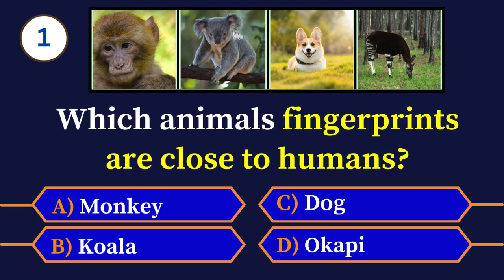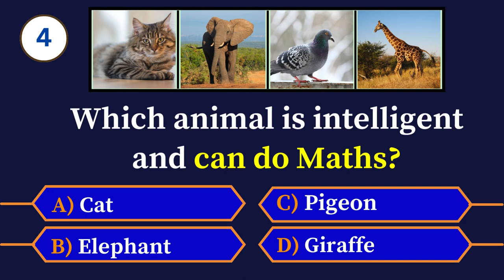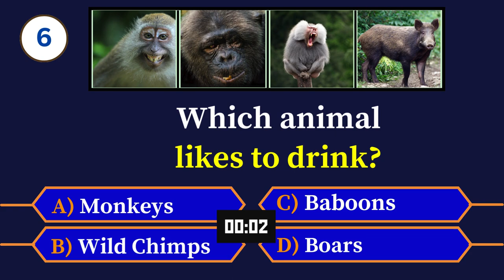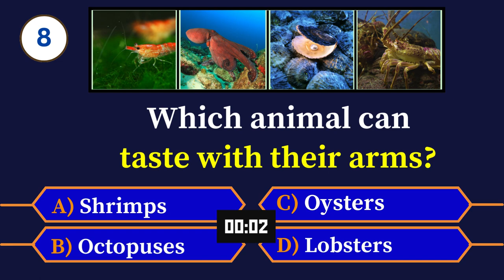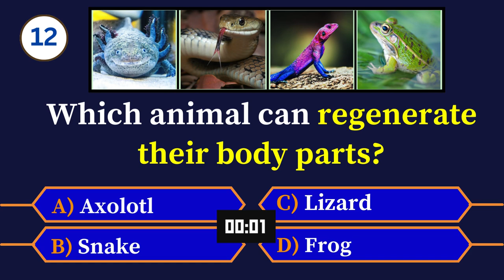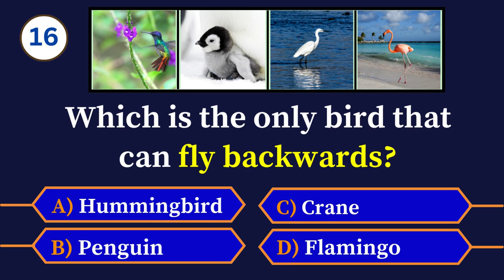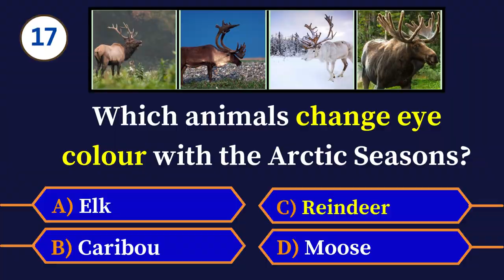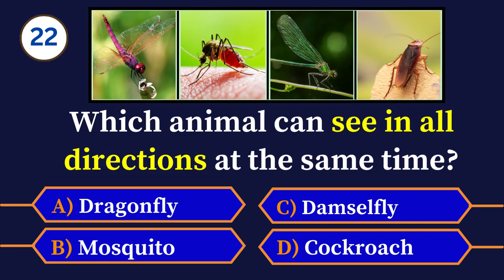Animal Kingdom | Weird Animals in the World | Quiz | Did You Know? 🐾🤔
Welcome to our fascinating journey through the quirky corners of the Animal Kingdom! 🌍🦓

Ever wondered about the strangest creatures that roam our planet?
In this mind-boggling quiz, test your knowledge and discover some of the weirdest animals you never knew existed! 🤯🐙

From the depths of the ocean to the heights of the sky, each question will unveil a new marvel of nature, leaving you amazed and intrigued. 🌊🦜

Whether it's the peculiar features of a deep-sea dweller or the bizarre behaviors of a jungle inhabitant, prepare to be astonished by the diversity of life on Earth. 🌿🐠

Challenge your friends and family to join in the fun and see who reigns supreme as the ultimate Weird Animals Quiz champion! 🏆🐒

Let's dive into the extraordinary world of the Animal Kingdom together – are you ready?" 🚀🐛
Chimpanzees
Nematodes
Blue Whale
Quizzes
Fleas
Kangaroo Rat

Let's collaborate and inspire others to embrace holistic health! 🌟